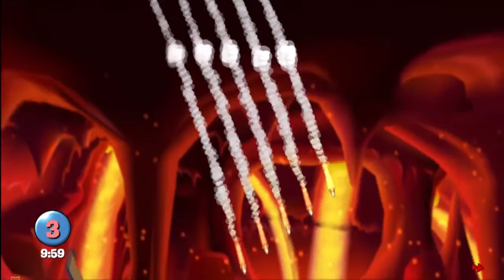LOLWorms - Episode 3 (Part 2)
So you guys know the deal - find your favorite funny moments and then post them in a comment ;)

I am red, brother is blue, sister is green.